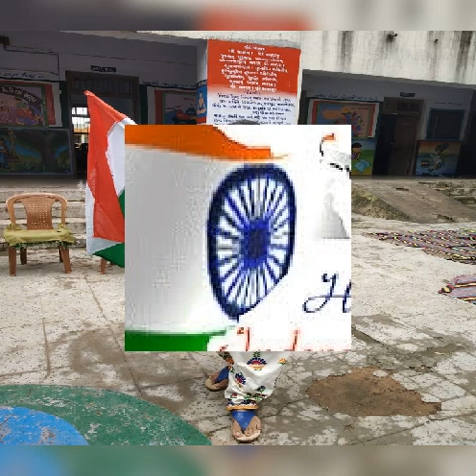Khetivadi School no - 3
15 August celebration 2019